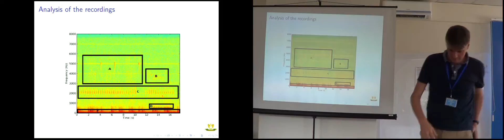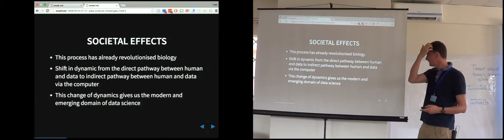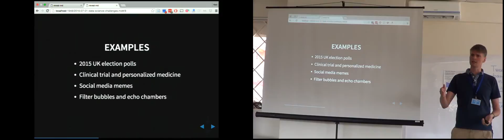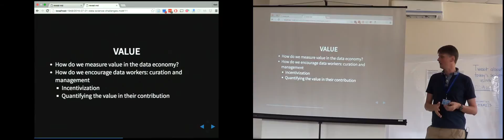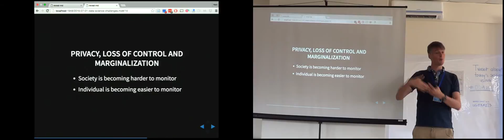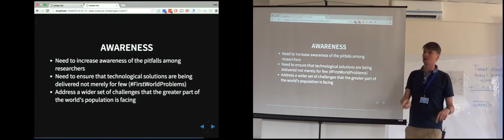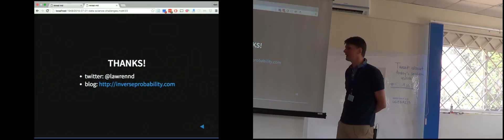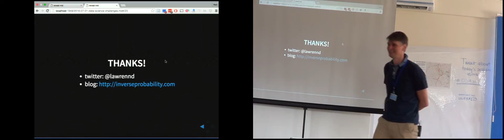DSA 2016: Neil Lawrence